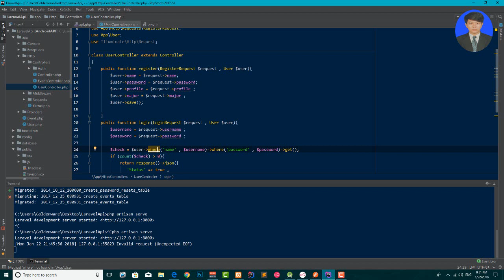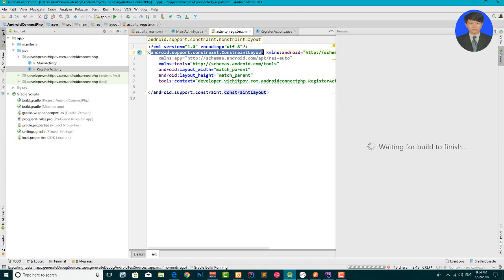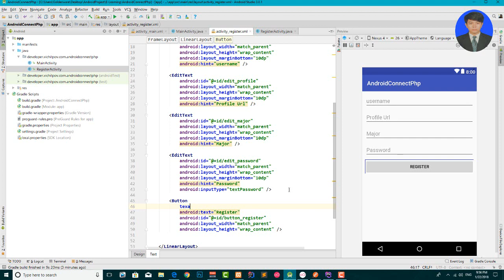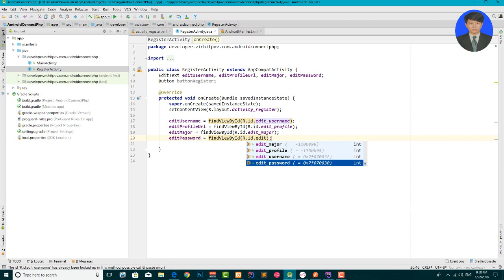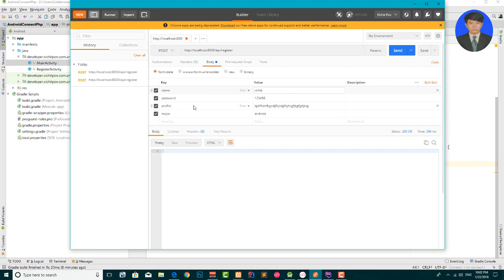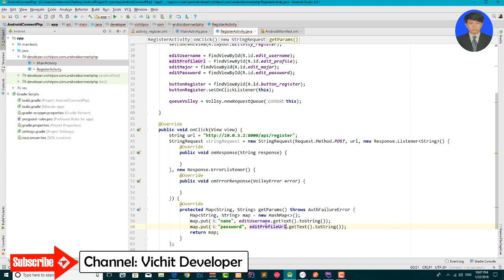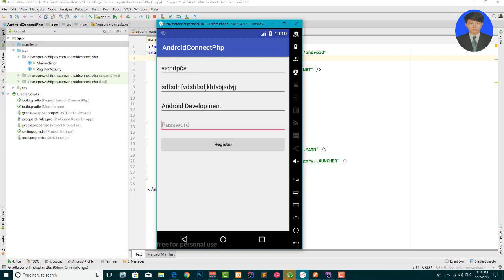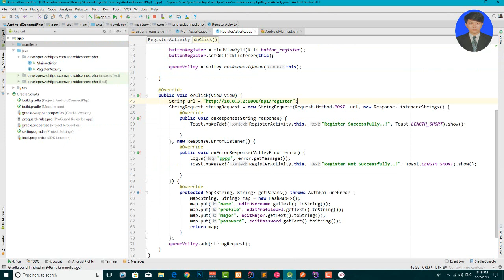Android Volley JSON - #5 Android Register Using MySQL Database